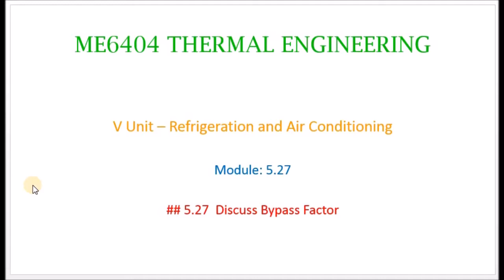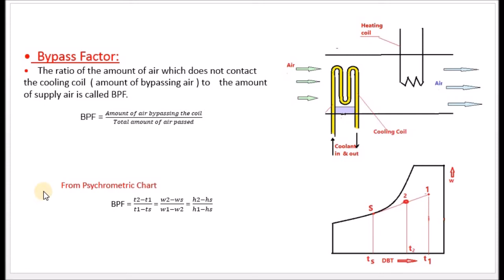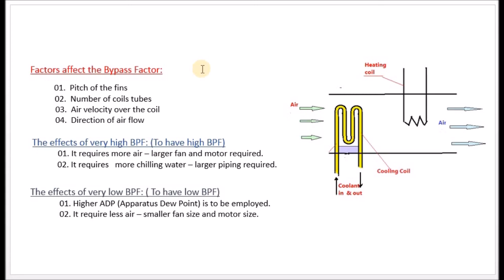Define Bypass Factor and explain its effect - M5.27 - Thermal Engineering in Tamil.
I hereby explain the Bypass factor and its effects in Tamil.